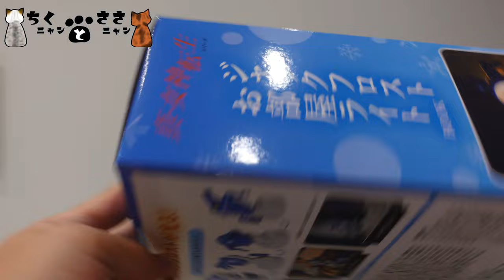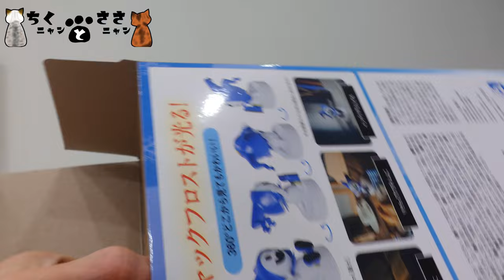新しい玩具の開封動画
ちくニャンとささニャン
毎日２１：００にYouTubeにて
動画投稿をし「ちくニャンとささニャン」です。
保護猫のシャムトラミックス「ちく」と保護猫の三毛猫「ささ」の
日常風景を毎日２１：００に配信しています

オリジナルグッズの販売を始めました。